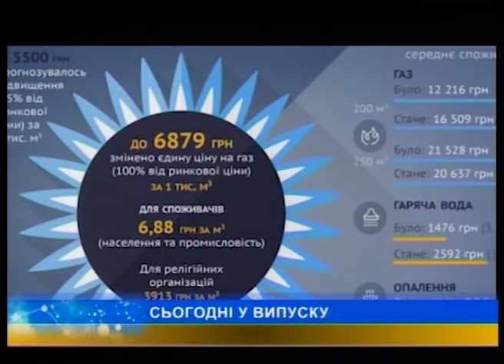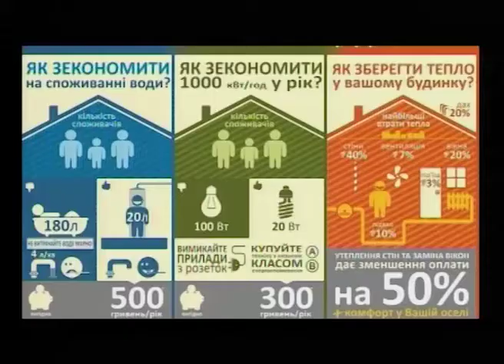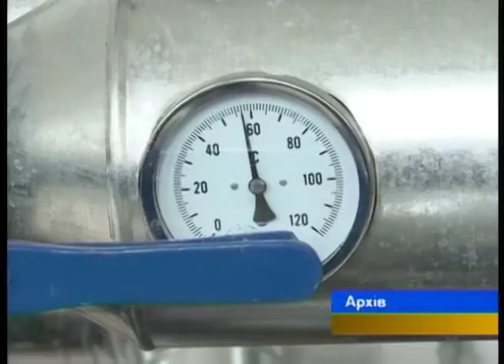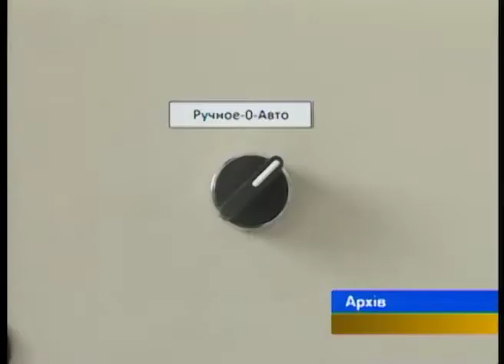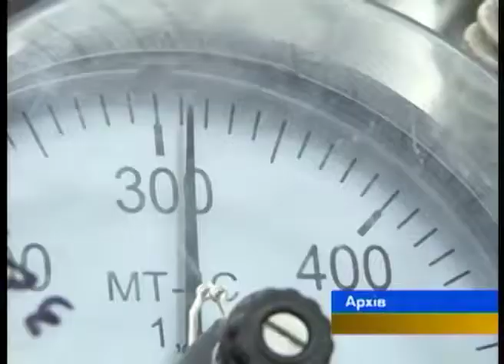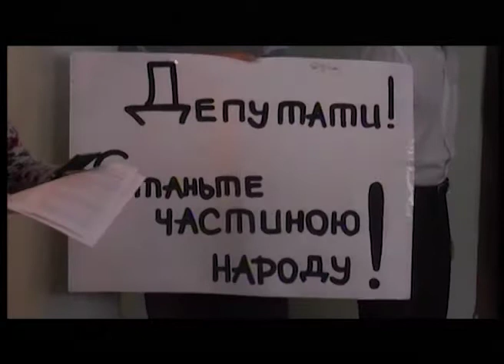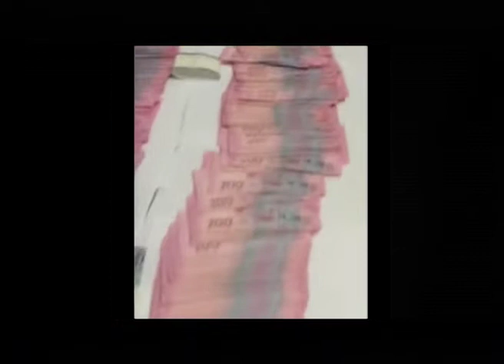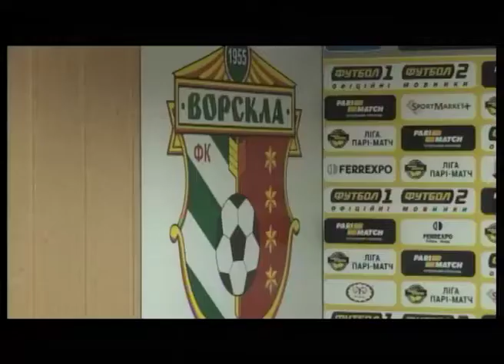"ПТН" 22.07.2016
Головні теми:
1. Прем’єр-міністр України Володимир Гройсман розповів, що робить уряд для  енергонезалежності держави.
2. 5 новеньких тролейбусів у Полтаві, реконструкція співочого поля імені Марусі Чурай і дитячі садки на вулицях Балакіна та Пилипа Орлика.  На черговій сесії міської ради депутати розглянули 50 питань.
3.  Мешканці села Карпівка Кременчуцького району скаржаться на роботу підприємства з видобутку граніту.